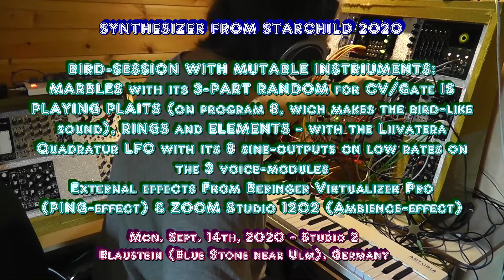BIRD-SESSION WITH MUTABLE INSTRIUMENTS:MARBLES IS PLAYING PLAITS, RINGS & ELEMENTS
BIRD-SESSION WITH MUTABLE INSTRIUMENTS:
MARBLES with its 3-PART RANDOM for CV/Gate IS PLAYING PLAITS (on program 8, wich makes the bird-like sound), RINGS and ELEMENTS - with the Liivatera Quadratur LFO with its 8 sine-outputs on low rates on the 3 voice-modules
External effects From Beringer Virtualizer Pro (PING-effect) & ZOOM Studio 1202 (Ambience-effect)

At begin of this session, I played in addition with the TIDES and POLYGOGO as yoice on the Keystep (not on this Video) - but then I changed the TIDES to program 8, heared thih sounds, and decided, to only let the 3 modules run. From 2:30 Min on with a close look on the modules and my work.